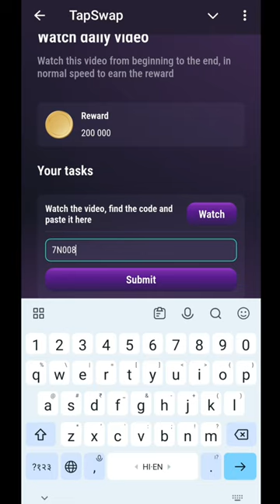18 July Tapswap Code | Watch Daily Video Tapswap Code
18 July Tapswap Code | Watch Daily Video Tapswap Code |